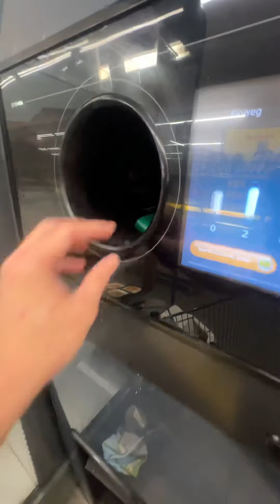Мало кто знает